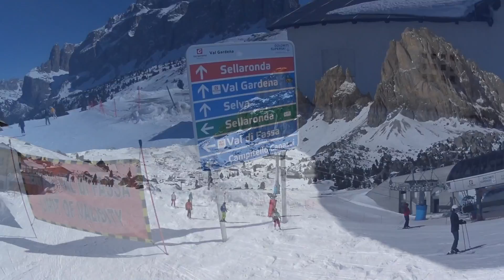Selva di Val Gardena II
Selva di Val Gardena